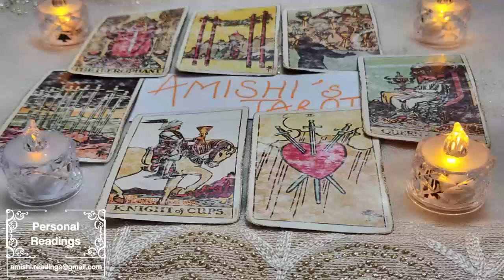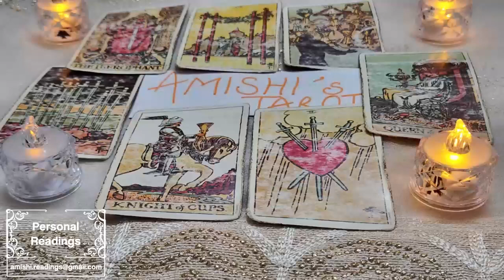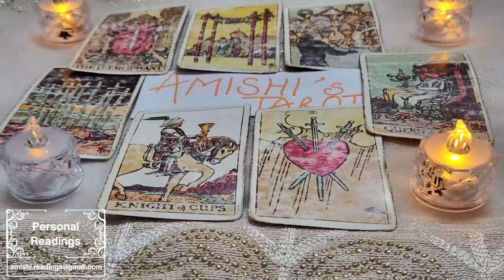SCORPIO JULY 2023 😳 HUMILIATED BY THE 3RD PARTY THEY CHOSE OVER U.....THEY GOT SUPER PLAYED 🥺 TAROT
IGNORE THIS

Scorpio Love
Scorpio 2023
Scorpio today
Scorpio July